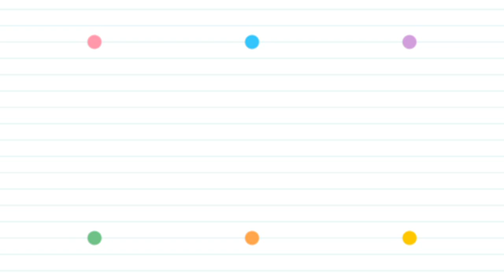Hinako Lab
Creator : 無駄無駄とあかぎ

ひな恋のーと実験室